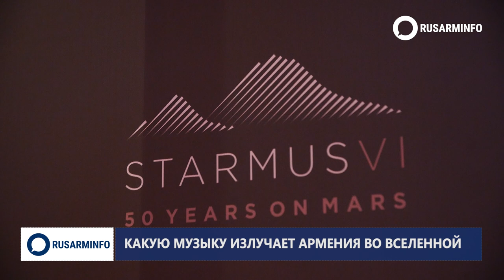Какую музыку излучает звезда-Армения во Вселенной: Гарик Исраелян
Гарик Исраелян - астрофизик, сооснователь и творческий директор международного фестиваля Starmus, посвященного астрономии и исследованию космоса, рассказал, как было принято решение провести фестиваль Starmus IV в Армении, и кто в этом деле сыграл важные роли.

В интервью РУСАРМИНФО Исраелян рассказал об уровне развития астрофизики в Армении, сравнив с временами СССР.

Исраелян, который занимается изучением акустических волн от звезд, также ответил на вопрос, какую музыку излучала бы Армения во Вселенной, будь она звездой.